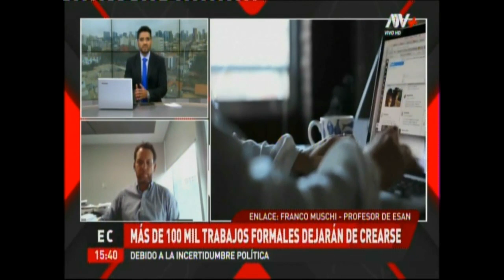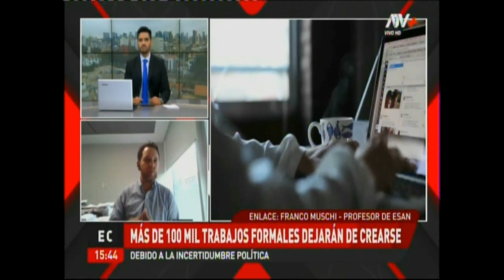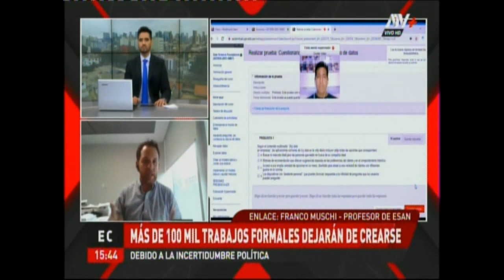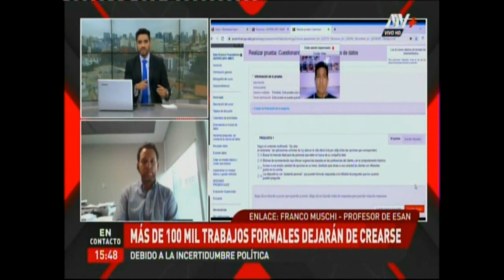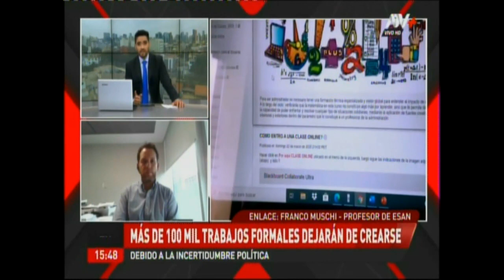Más de cien mil trabajos podrían dejarse de crear debido a la incertidumbre política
Franco Muschi, profesor de los Programas en Derecho Corporativo de ESAN, explicó en ATV+ que la actual coyuntura política podría agudizar el índice de desempleo. Por ello, exhortó a que el Gobierno genere confianza en el sector privado para crear más empleos formales.